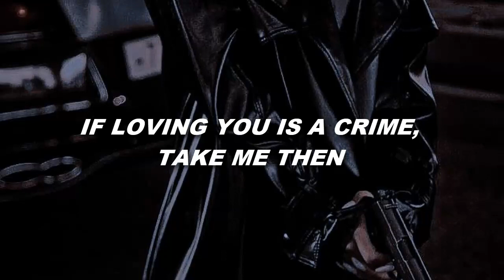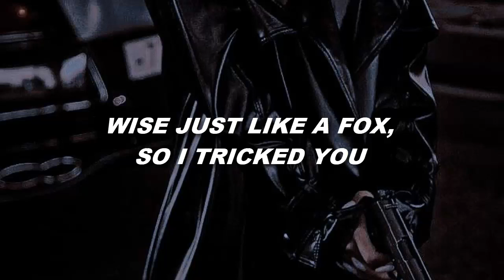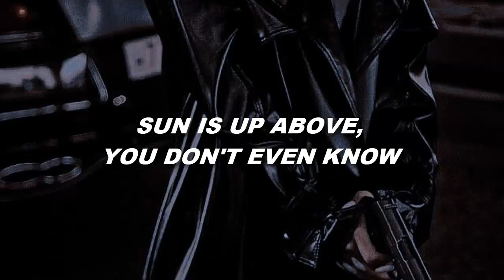ITZY - MAFIA in the Morning (Singable English Lyrics)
• Artist: ITZY
• Song ♫: 마.피.아. In the morning
• Album: Guess Who
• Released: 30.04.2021